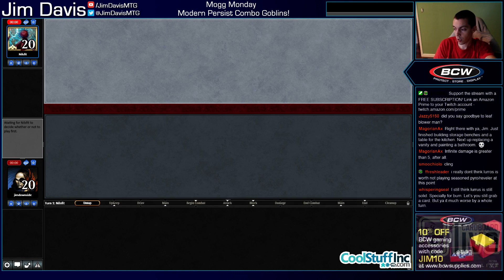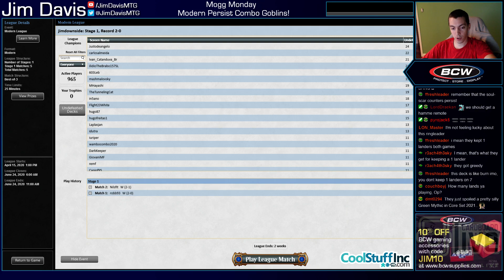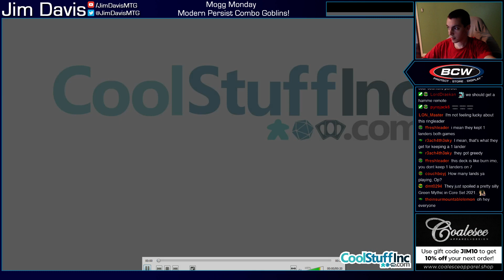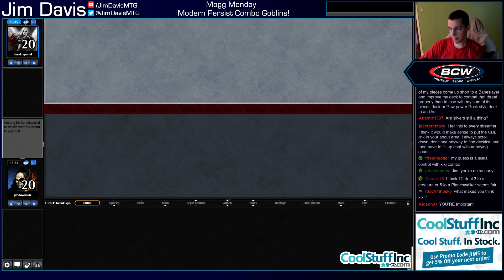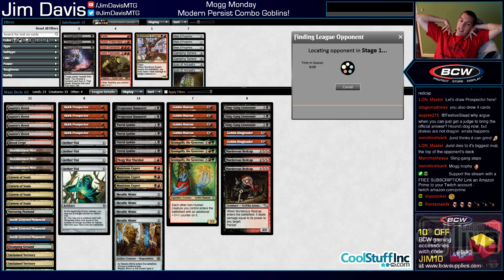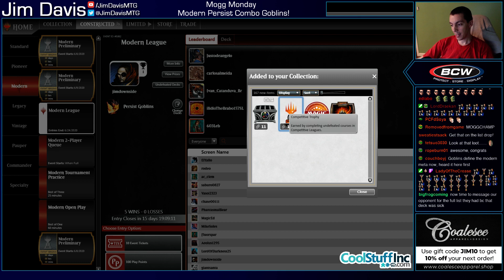Mogg Monday: Episode 35 - "Only Persist Combo If You Really Really Need To" Goblins (Modern)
We play Goblins every Monday!

This week we give Persist Combo Goblins a spin again!

3 Grumgully, the Generous
1 Nurturing Peatland
3 Sling-Gang Lieutenant
4 Putrid Goblin
3 Munitions Expert
1 Mogg War Marshal
4 Cavern of Souls
3 Unclaimed Territory
4 Metallic Mimic
2 Goblin Ringleader
3 Murderous Redcap
4 Auntie's Hovel
3 Wooded Foothills
4 Aether Vial
3 Bloodstained Mire
4 Skirk Prospector
1 Stomping Ground
1 Blood Crypt
2 Frogtosser Banneret
3 Snow-Covered Mountain
4 Goblin Matron

2 Icon of Ancestry
1 Munitions Expert
1 Goblin Cratermaker
1 Goblin Trashmaster
2 Damping Sphere
1 Goblin Chainwhirler
3 Thoughtseize
1 Tarfire
3 Relic of Progenitus